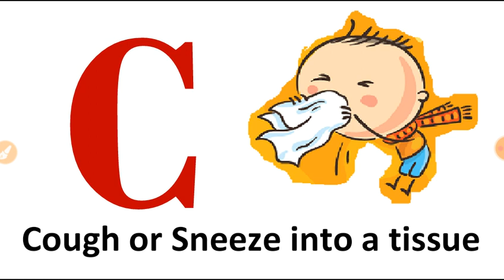Learn Alphabets Against Corona Virus Everyone Should Follo I ABCD | Safety Measures For COVID 19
Corona Alphabets | Corona A B C D| Everyone should follow these instructions | Corona Se Darona
The purpose of this video is to spread a good message through the alphabet in such a crucial period but the difference is that this time the alphabet will be for everyone.

Brake the chain
Obey Our Government Instructions
Use Sanitizer
No Shake hands
Only Namaste